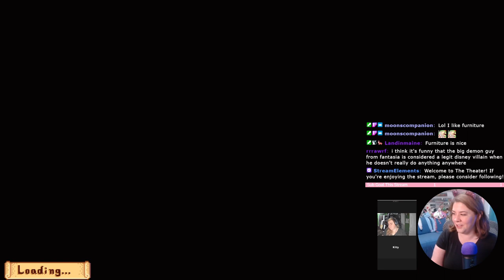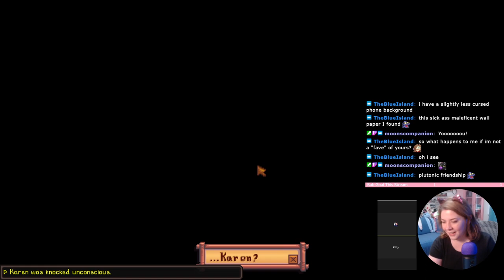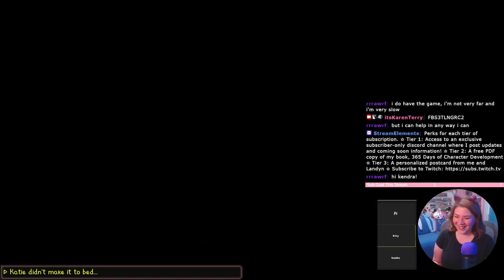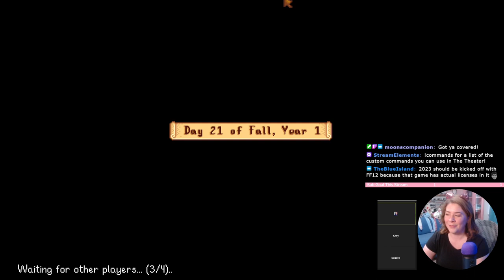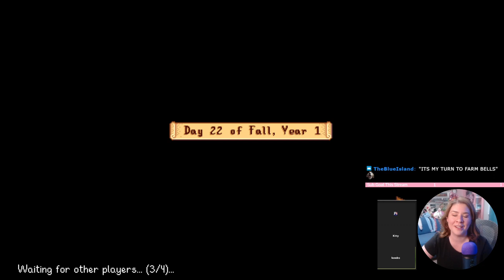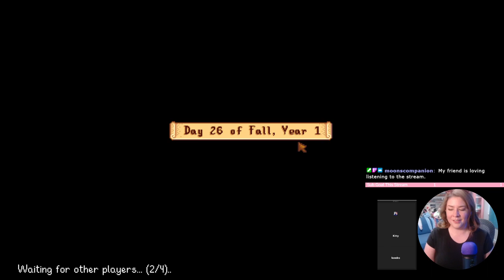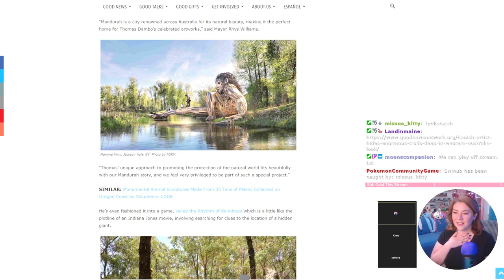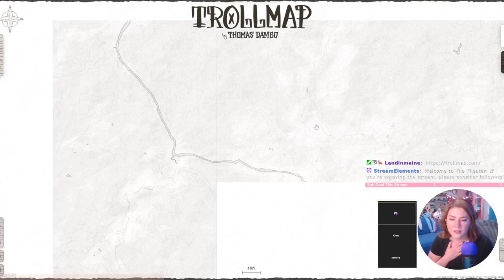The Cast Members Learn To Cook In Stardew